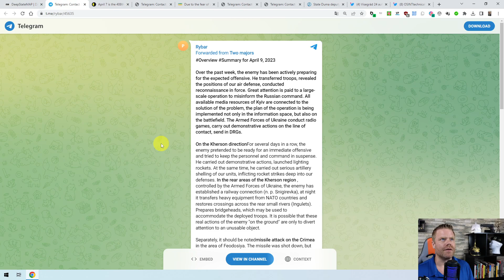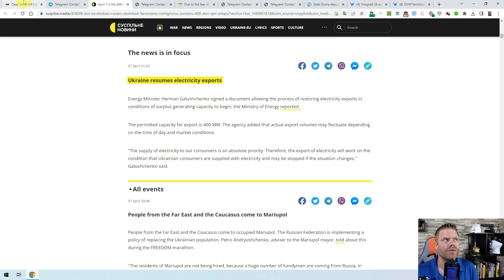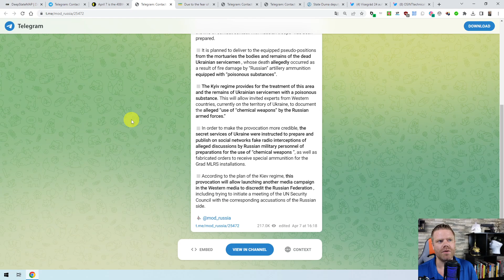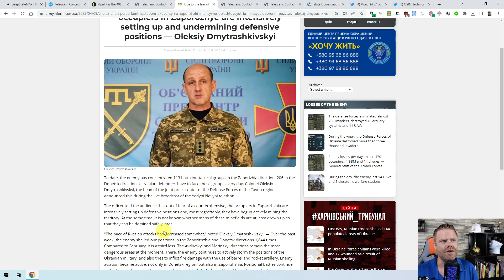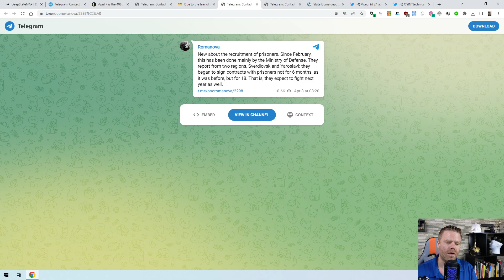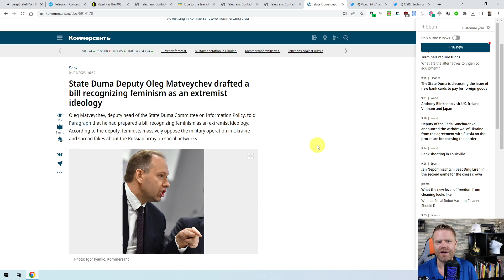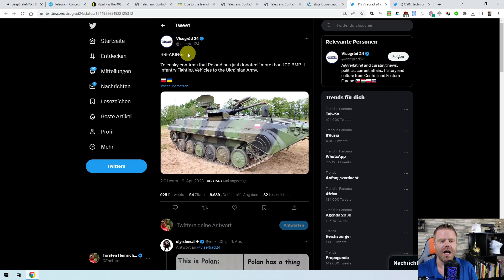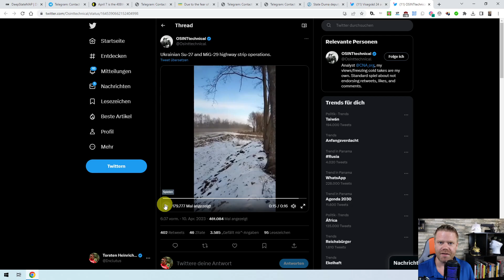Amphibious INVASION into the Nuclear Power Plant? And a CHEMICAL Attack? Ukraine Situation Report